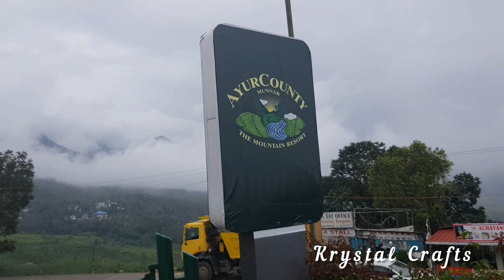Ayur County Resort||Chinnakanal||Munnar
Hi Everyone!

In this video we are presenting visuals of Ayur County resort in Chinnakanal, Munnar

Thank u!!